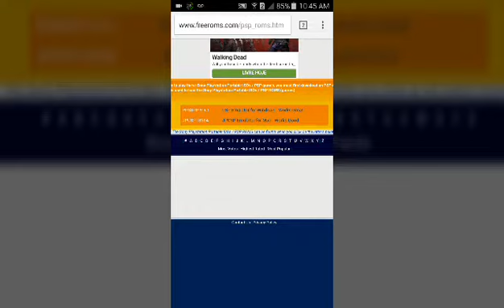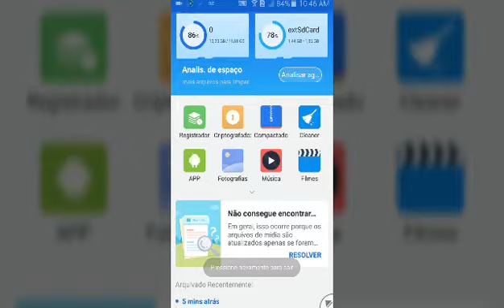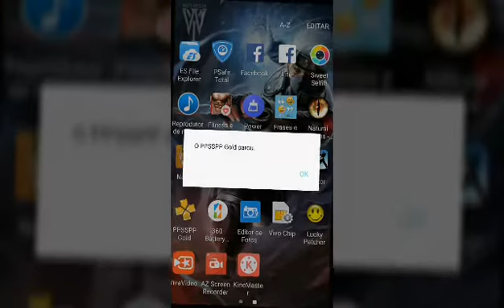Como baixar jogos para ppsspp gold